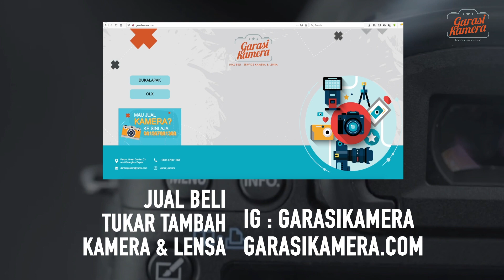Bokeh dan Tajam yang Indah, Review Kamera Canon EOS R dan Lensa RF 50 MM F1.2 L USM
Bokeh dan Tajam yang Indah, Review Kamera EOS R dan Lensa RF 50 MM F1.2 L USM

Canon EOS R adalah kamera full-frame mirrorless yang telah menghadirkan revolusi dalam dunia fotografi. Saya memiliki kesempatan untuk mencoba kamera ini dengan lensa RF 50mm f/1.2L USM yang terkenal karena ketajamannya dan kemampuan bokeh yang indah.